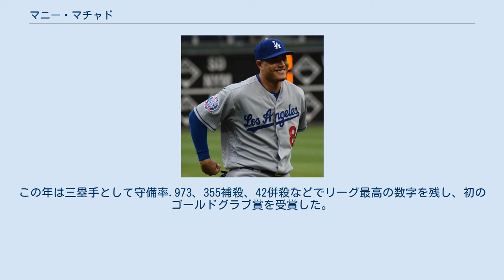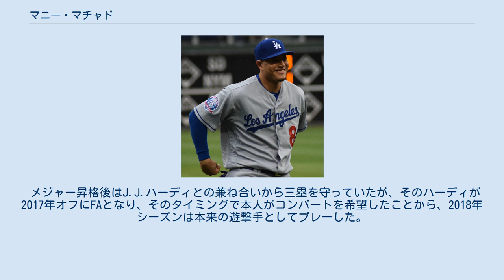マニー・マチャド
マヌエル・アルトゥロ・マチャド（Manuel Arturo "Manny" Machado, 1992年7月6日 - ）は、アメリカ合衆国フロリダ州マイアミ出身のプロ野球選手（内野手）。
右投右打。
MLBのサンディエゴ・パドレス所属。
 愛称はミスター・マイアミ。
ヨンダー・アロンソは義兄にあたる。
 ボルチモア・オリオールズ時代 （2018年4月11日） 2010年のMLBドラフトではブライス・ハーパーに次ぐナンバー2の野手とされ、1巡目（全体3位）でボルチモア・オリオールズから指名される。
スコット・ボラスが代理人を務め、契約には525万ドルを要した。
 2012年は2年連続でオールスター・フューチャーズゲームに選出された。
8月9日のカンザスシティ・ロイヤルズ戦でメジャーデビューを果たした。
初打席は遊ゴロに倒れたが、第二打席で三塁打を放った。
翌日にはルーク・ホッチェバーからメジャー初本塁打を含む2本塁打を放った。
 2013年は開幕から「2番・三塁手」としてスターティングメンバーに定着。
オールスターまでのシーズン前半の96試合で39本の二塁打を放ち、アール・ウェッブの樹立したシーズン67二塁打を更新すると期待されたが、最終的には51本に終わり記録更新は成らなかった。
更に前半戦では打率.310、7本、45打点等の成績を残し、この年のオールスターゲームに初めて選出された。
その後も全試合に出場していたが、9月23日のタンパベイ・レイズ戦で、7回表の打席において1塁ベースを駆け抜けた際に左膝靭帯を損傷し退場した。
10月14日、内側膝蓋大腿靱帯の再建手術が成功裡に行われ、復帰までには半年ほどが見込まれていることが発表された。
この年は三塁手として守備率.973、355補殺、42併殺などでリーグ最高の数字を残し、初のゴールドグラブ賞を受賞した。
また、プラチナ・ゴールド・グラブも受賞している。
 2014年3月11日にオリオールズと51万9000ドルの1年契約に合意した。
6月8日のオークランド・アスレチックス戦でアスレチックスの選手にめがけてバットを投げ、乱闘騒ぎとなり退場処分を受け、MLBより5試合の出場停止と罰金の処分を受けた。
8月11日の試合でショートゴロを打った際に右膝を痛め、同13日に故障者リストに入れられた。
同27日に受けた手術が成功し、2015年シーズンのスプリングトレーニングでの復帰の見込みとなった。
 2015年はレギュラーシーズン全162試合に出場し、アメリカンリーグ最多となる713回打席に入った。
打撃面では、自己最高の打率.286・35本塁打 (リーグ10位) と自己最多の86打点を記録。
他にはオールスターゲームの一員に選出されて打点を記録した。
 2016年は開幕戦から16試合連続安打を記録するなどして4月の月間MVPに選出された。
6月7日のロイヤルズ戦でヨーダノ・ベンチュラに内角攻めされ、次打席で死球を受けたのを切っ掛けに殴り掛かり乱闘となり、退場処分を受けた。
6月9日にMLBより4試合の出場停止処分が科せられ、異議申し立てを行ったが却下され、処分が確定した。
この年は前半戦で打率.318・19本塁打・53打点と打ち、ファン投票でオールスターゲームに選出された。
最終的には前年を上回る打率.294・37本塁打・96打点という成績をマーク。
走塁面では初めて盗塁数0に終わった。
オフの12月5日に第4回ワールド・ベースボール・クラシック(WBC)のドミニカ共和国代表に選出された。
 2017年開幕前に選出されていた第4回WBCに参加。
開幕後は4月21日のボストン・レッドソックス戦、二塁へのスライディングでダスティン・ペドロイアを負傷させて批判を受けた。
本人は故意ではないと発言し、ペドロイアにも連絡をとったが、後の試合でマット・バーンズやクリス・セールから報復を受けそうになった。
しかしマチャドに死球が当たることはなかった。
5月10日には球団史上初となる25歳未満での通算270本長打に達した。
8月は3本の満塁本塁打を放つなどして月間MVP...